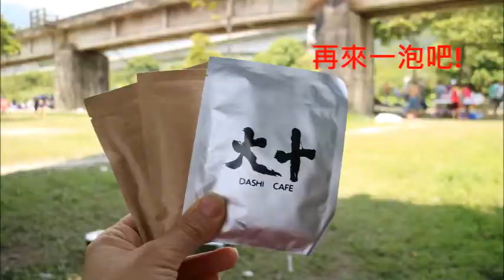睡海邊 露營浮潛趣!